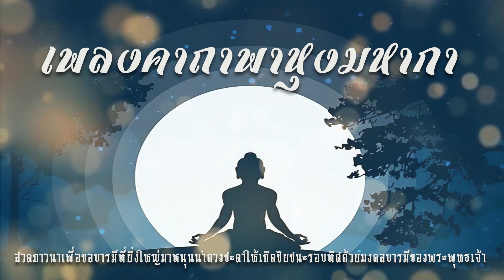บทพาหุงมหากา พุทธชัยมงคลคาถา หรือ พาหุงชนะมาร พระคาถาแห่งชัยชนะอุปสรรคทั้งปวง ทำนองอินเดียไพเราะมาก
อานิสงส์ของการสวดบทพาหุงจะทำให้ผู้ที่สวดเป็นประจำ เป็นผู้มีสติและสมาธิ จิตใจเข้มแข็ง ชีวิตราบรื่น ประสบความสำเร็จ มีชัยชนะเหนืออุปสรรคและผู้ปองร้าย ทำให้บางครั้งมีผู้เรียกบทสวดดังกล่าวว่า "บทสวดพาหุงชนะมาร" ซึ่งเปรียบเสมือนคาถาแห่งชัยชนะ

 บทสวดพาหุงมหากา (พุทธชัยมงคลคาถา)

1. พาหุง สะหัสสะมะภินิมมิตะสาวุธันตัง ครีเมขะลัง อุทิตะโฆระสะเสนะมารัง
ทานาทิธัมมะวิธินา ชิตะวา มุนินโท ตันเตชะสา ภะวะตุ เต ชะยะมังคะลานิ

2. มาราติเรกะมะภิยุชฌิตะสัพพะรัตติง โฆรัมปะนาฬะวะกะมักขะมะถัทธะยักขัง
ขันตีสุทันตะวิธินา ชิตะวา มุนินโท ตันเตชะสา ภะวะตุ เต ชะยะมังคะลานิ

3. นาฬาคิริง คะชะวะรัง อะติมัตตะภูตัง ทาวัคคิจักกะมะสะนีวะ สุทารุณันตัง
เมตตัมพุเสกะ วิธินา ชิตะวา มุนินโท ตันเตชะสา ภะวะตุ เต ชะยะมังคะลานิ

4. อุกขิตตะขัคคะมะติหัตถะสุทารุณันตัง ธาวันติโย ชะนะปะถังคุลิมาละวันตัง
อิทธีภิสังขะตะมะโน ชิตะวา มุนินโท ตันเตชะสา ภะวะตุ เต ชะยะมังคะลานิ

5. กัตตวานะ กัฏฐะมุทะรัง อิวะ คัพภินียา จิญจายะ ทุฏฐะวะจะนัง ชะนะกายะมัชเฌ
สันเตนะ โสมะวิธินา ชิตะวา มุนินโท ตันเตชะสา ภะวะตุ เต ชะยะมังคะลานิ

6. สัจจัง วิหายะ มะติสัจจะกะวาทะเกตุง วาทาภิโรปิตะมะนัง อะติอันธะภูตัง
ปัญญาปะทีปะชะลิโต ชิตะวา มุนินโท ตันเตชะสา ภะวะตุ เต ชะยะมังคะลานิ

7. นันโทปะนันทะภุชะคัง วิพุธัง มะหิทธิง ปุตเตนะ เถระภุชะเคนะ ทะมาปะยันโต
อิทธูปะเทสะวิธินา ชิตะวา มุนินโท ตันเตชะสา ภะวะตุ เต ชะยะมังคะลานิ

8. ทุคคาหะ ทิฏฐิภุชะเคนะ สุทัฏฐะหัตถัง พรัหมัง วิสุทธิชุติมิทธิพะกาภิธานัง
ญาณาคะเทนะ วิธินา ชิตะวา มุนินโท ตันเตชะสา ภะวะตุ เต ชะยะมังคะลานิ
เอตาปิ พุทธะชะยะมังคะละอัฏฐะคาถาโย วาจะโน ทินะทิเน สะระเต มะตันที
หิตวานะเนกะวิวิธานิ จุปัททะวานิ โมกขัง สุขัง อะธิคะเมยยะ นะโร สะปัญโญ

- แปลความหมายของบทสวดพาหุงมหากา
บทสวดพาหุง มีจำนวน 8 บท โดยแต่ละบทมีความหมายที่กล่าวถึงชัยชนะของพระพุทธเจ้าในเรื่องต่างๆ ดังนี้
บทที่ 1 ชัยชนะเหนือศัตรูหมู่มาก
บทที่ 2 ชัยชนะเหนือใจคนที่เป็นปฏิปักษ์
บทที่ 3 ชัยชนะเหนือสัตว์ร้าย และคู่ต่อสู้
บทที่ 4 ชัยชนะเหนือโจร
บทที่ 5 ชัยชนะเหนือการใส่ร้ายป้ายสี
บทที่ 6 ชัยชนะเหนือการโต้ตอบ
บทที่ 7 ชัยชนะเหนือเล่ห์เหลี่ยม
บทที่ 8 ชัยชนะเหนือทิฏฐิของมนุษย์

การภาวนาบทสวดพาหุงมหากา ก่อนนอนเป็นประจำทุกคืน จะช่วยให้มีสติปัญญา และจิตเป็นสมาธิ หรือหากใครไม่สะดวกสวดฉบับเต็มทั้งหมด ก็สามารถสวดเฉพาะบทสวดพาหุงแบบย่อ หรือแบบสั้น เพียงอย่างเดียวก็ได้ นอกจากนี้ยังมีผู้เลื่อมใสศรัทธาอีกจำนวนมากที่นิยมสวดบทสวดพาหุงมหากา 9 จบ เพราะเชื่อว่าเป็นการเจริญสติ และสร้างความเป็นสิริมงคลให้แก่ชีวิต.

ข้าพเจ้าขอถวายบุญกุศลจากการเผยแพร่ธรรมะนี้ แด่องค์สมเด็จพระสัมมาสัมพุทธเจ้าทุกๆ พระองค์ พระปัจเจกพุทธเจ้าทุกๆ พระองค์ พระโพธิสัตว์เจ้าทุกๆ พระองค์  พระอรหันตเจ้าทุกๆ พระองค์ พระธรรม พระสงฆ์ทั้งหลาย เทพประจำตัวของข้าพเจ้าทั้งหลาย พระภูมิเจ้าที่ทั้งหลายและขอนำส่งบุญกุศลทั้งหลายให้ถึง บิดามารดา พี่น้องลูกหลาน ครูบาอาจารย์ ญาติสนิทมิตรสหายทั้งหลาย รวมไปถึงผู้มีพระคุณทั้งหลาย

ข้าพเจ้าขออุทิศส่วนบุญกุศลนี้ ไปให้ทุกรูปทุกนาม ทั้ง20พรหมโลก 6ชั้นเทวโลก มนุษโลก มารโลก ยมโลก อบายภูมิทั้ง4 มีนรก เปรต อสูรกาย สัตว์เดรัจฉาน และในหมื่นโลกธาตุ กับอีกแสนจักรวาลพิภพ ทั้งที่ มนุษย์ อมนุษย์ รูปวิญญาณ อรูปวิญญาณ และสรรพสัตว์ทั้งหลาย ทั้งที่เป็นมิตร และศัตรู ตลอดจนเจ้ากรรมนายเวรของข้าพเจ้า ขอให้ทุกรูปทุกนาม จงเป็นสุขเป็นสุขเถิด อย่าได้มีเวรซึ่งกันและกันเลย อย่าได้เบียดเบียนซึ่งกันและกันเลย ขอจงร่วมอนุโมทนาในส่วนบุญกุศลนี้ พึงได้รับประโยชน์ ความสุขเช่นเดียวกัน ข้าพเจ้าพึงจะได้รับ ณ กาลบัดนี้เทอญ